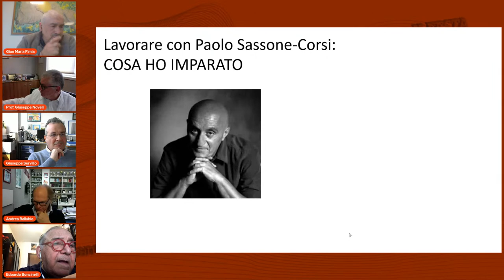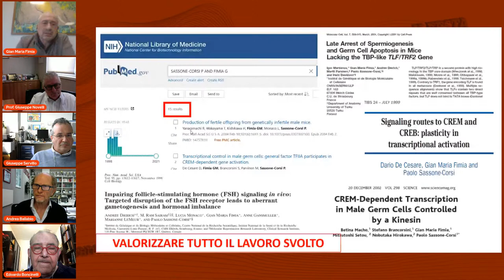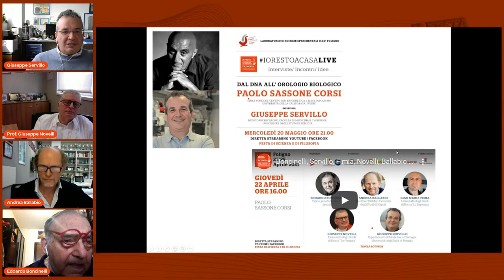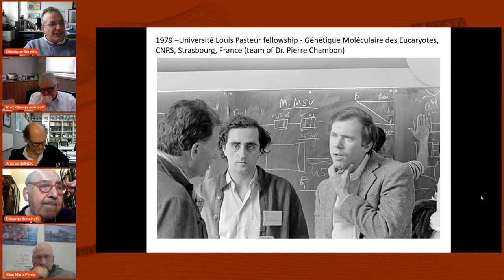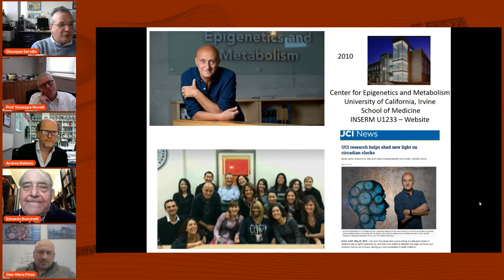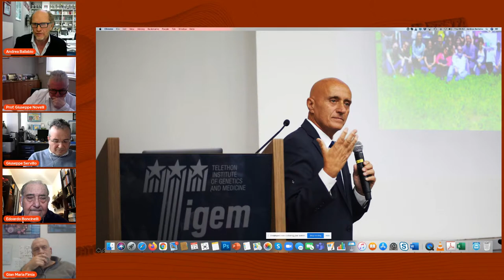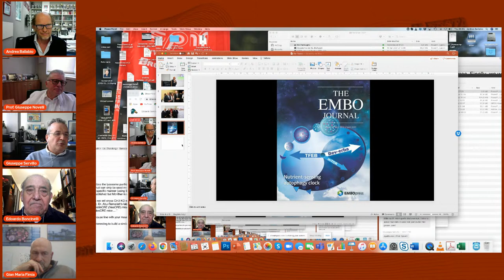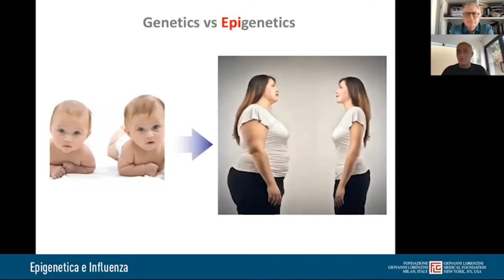Boncinelli, Servillo, Fimia, Novelli, Ballabio – Paolo Sassone Corsi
Edoardo Boncinelli, Giuseppe Servillo, Gian Maria Fimia, Giuseppe Novelli, Andrea Ballabio – Paolo Sassone Corsi

Edoardo Boncinelli: Fisico, genetista, filosofo, grecista.
Giuseppe Servillo: Dipartimento di Medicina e Chirurgia, Università degli Studi di Perugia.
Gian Maria Fimia: Università degli Studi di Roma “La Sapienza”.
Giuseppe Novelli: Università degli Studi di Roma “Tor Vergata”.
Andrea Ballabio: Direttore TIGEM, Università degli Studi di Napoli;
Apre la conferenza Enrico Sciamanna Critico d’arte di Micropolis leggerà Dante XVII canto del paradiso: ” O cara piota mia che sì t’insusi …”

Abstract
Saranno approfondite le tematiche delle ricerche condotte dal Professor Paolo Sassone-Corsi, biologo e genetista, direttore del Center for Epigenetics and Metabolism Università Irvine California.

Altre conferenze:
Edoardo Boncinelli – Le parole di Dante tra Scienza e Filosofia con Massimo Arcangeli
Edoardo Boncinelli – La zattera astronomica con Giorgio Vallortigara e Giulia Bignami
Edoardo Boncinelli – Dalla materia alla coscienza con Eugenio Coccia